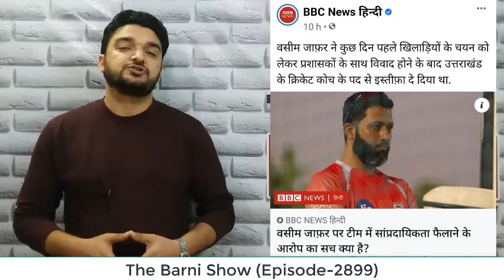क्रिकेटर वसीम जाफ़र पर क्यों हो रहा है विवाद? वीडियो देखें | The Barni Show | EP-2899